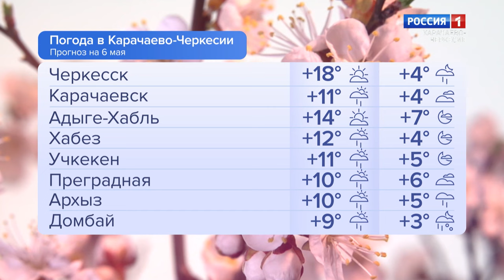Утро России. Карачаево-Черкесия 06.05.2024